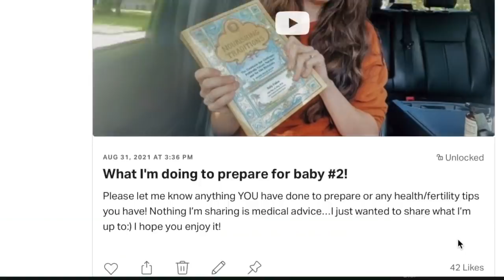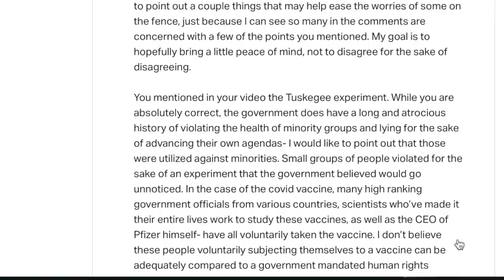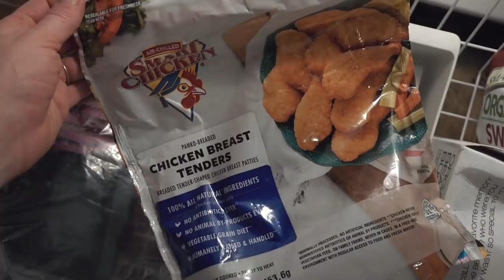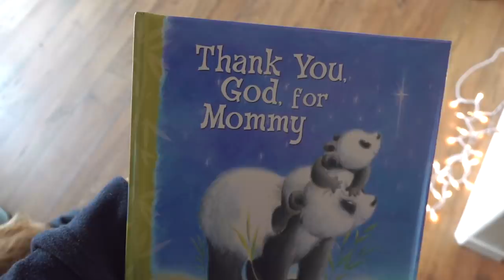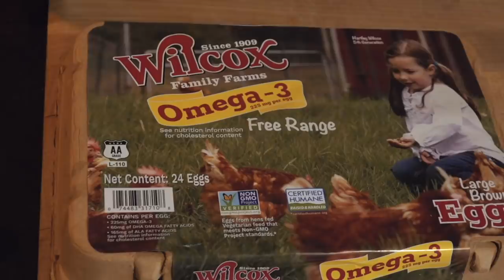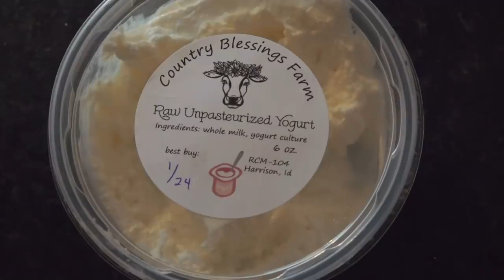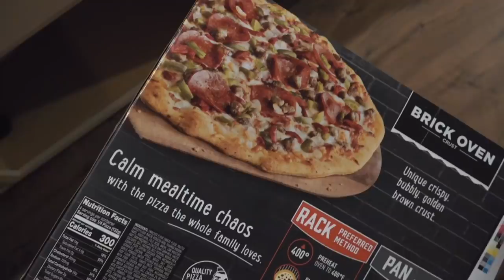What We Eat In A Day, PAINTING OUR KITCHEN CABINETS & Celebrations=)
(THANK YOU to each and every one of you who has already joined!!!)
I will also be uploading more exclusive content soon=)